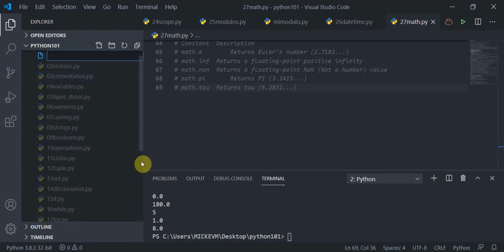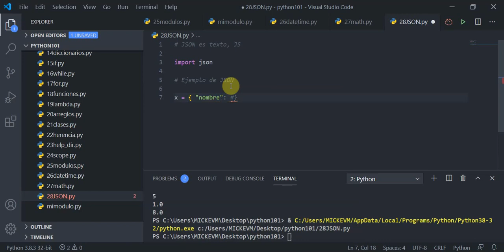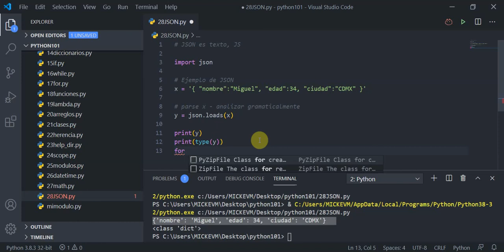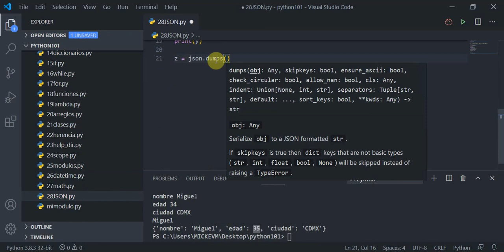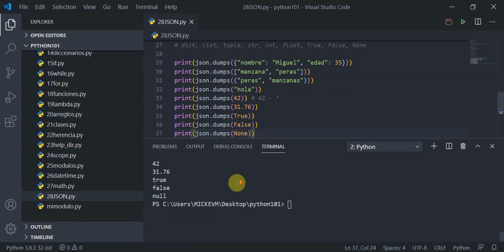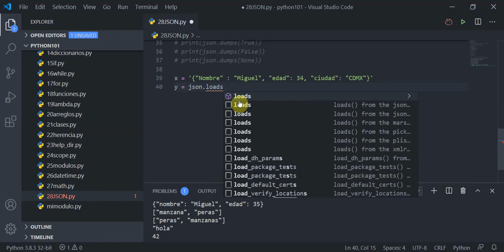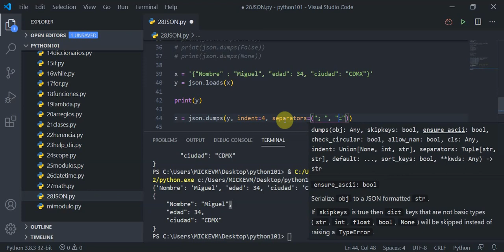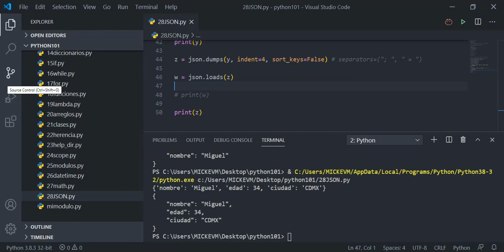video28: JSON en Python